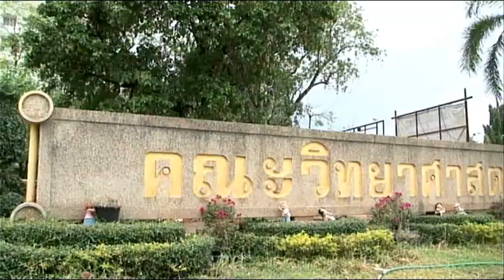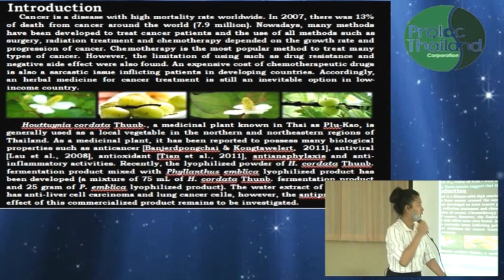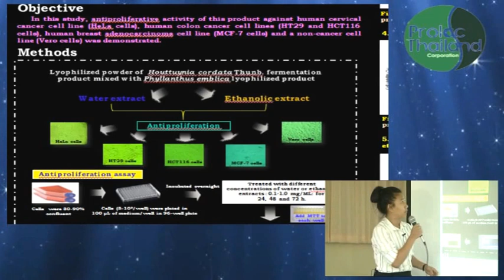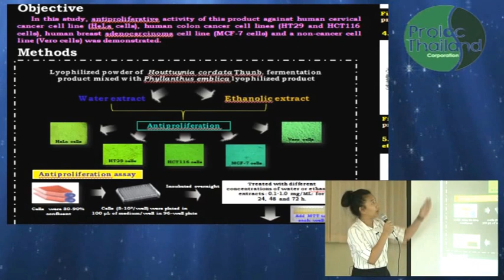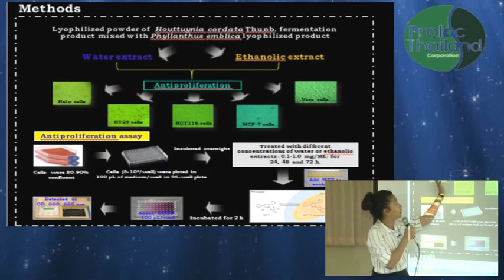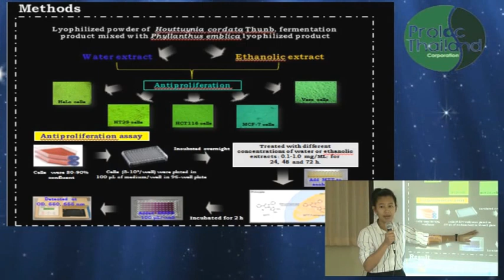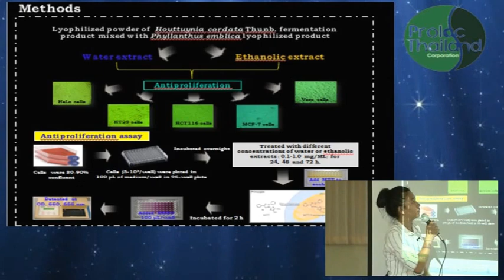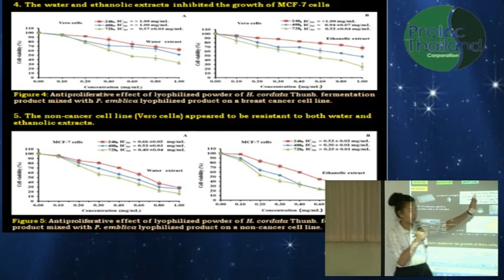PROLAC-DOKUDAMI ผลงานวิจัยฤทธิ์ต้านเซลล์มะเร็ง โดยคุณปิยวรรณ กำเนิดขอนแก่น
PROLAC-DOKUDAMI ผลงานวิจัยฤทธิ์ต้านเซลล์มะเร็งของผง จากน้ำหมักสมุนไพรพลูคาวผสมมะขามป้อม ในนามของบริษัทโพรแลค(ประเทศไทย)จำกัด โดยคุณปิยวรรณ กำเนิดขอนแก่น  คณะวิทยาศาสตร์มหาวิทยาลัยขอนแก่น